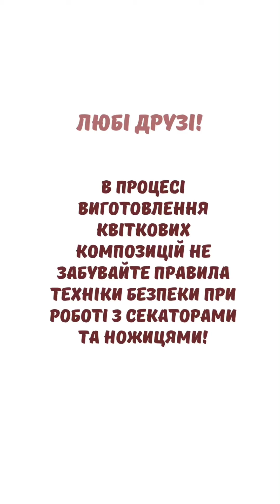Майстер-клас з флористики «Український вінок з живих квітів»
Урок флористики для учнів середнього і старшого шкільного віку . Виготовлення українського віночка з живих квітів